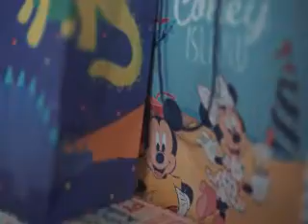أغانى أعياد ميلاد جميلة جداَ - الجزء الثالث - تعالوا نحتفل بكل حبايبنا